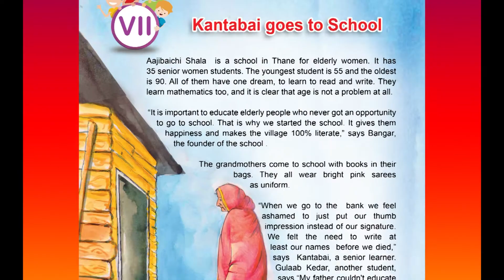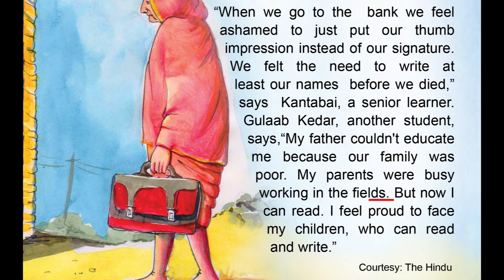75 KANTHABAI GOES TO SCHOOL